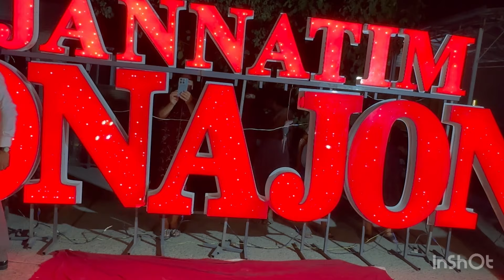JONDOR DOʻQI QISHLOGʻI SHOH DIZAYN